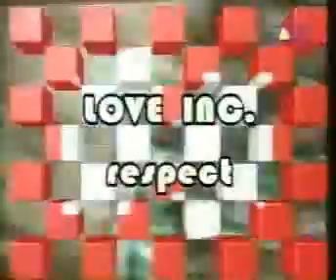Love Inc. - Respect (1994)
Love Inc. - Respect
Original Video from VIVA HouseTV
Artist :
Love Inc. (Mike Ink)

Titel :
Respect

Label :
Force Inc.

Relase :
1994